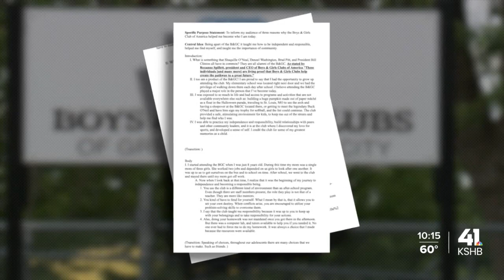Kansas City-area organizations awarded tax credits to fund youth programs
Several Kansas City-area organizations received tax credits to fund youth programs.